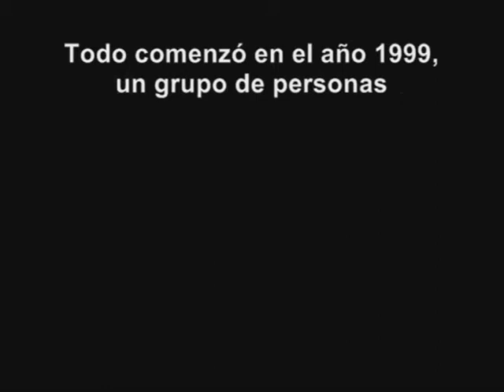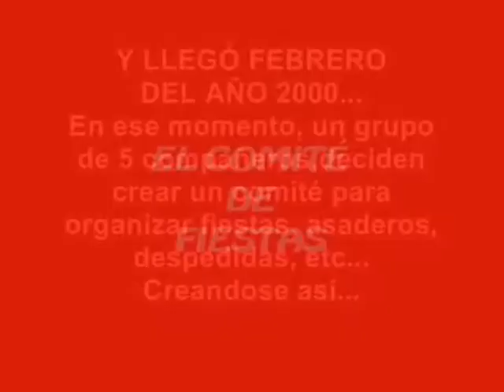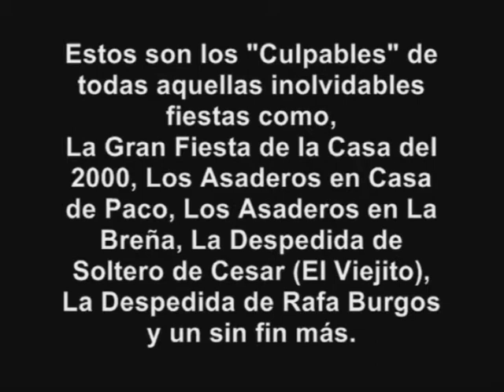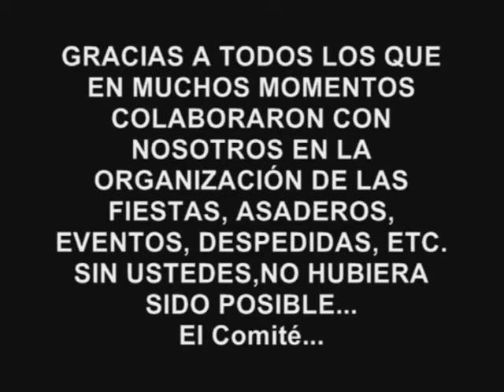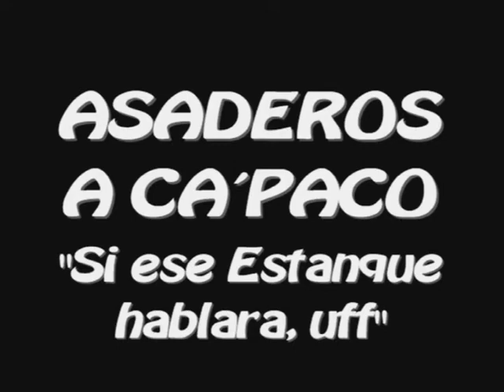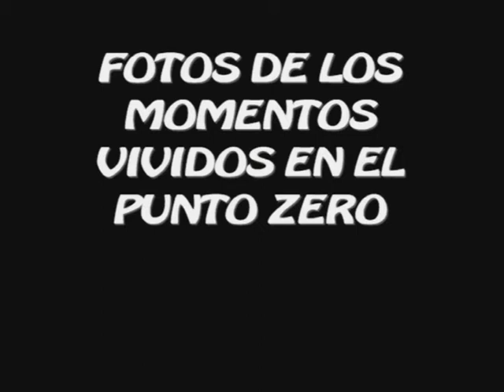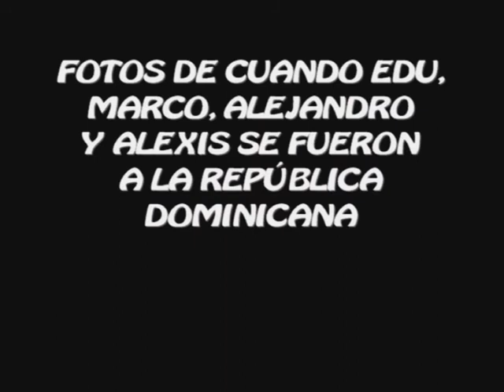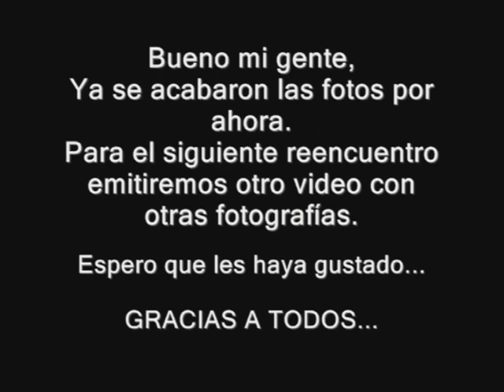RECUERDOS DEL COMITÉ - LEROY MERLIN TELDE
Video realizado por Edu Miranda en el que podremos ver un video fotográfico,con algunas de las mejores fotos realizadas desde 1999 entre los compañeros de Leroy Merlin Telde. Este video se ha realizado como reencuentro del Comité de Fiestas trás 10 años.Espero que les guste...